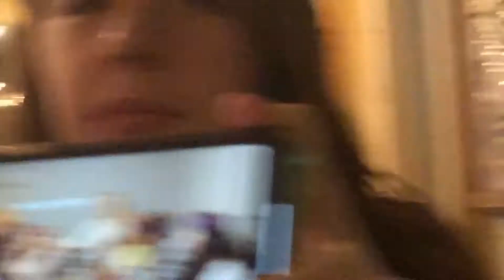bubble dreams, yo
we love you emin we love you merry christmas